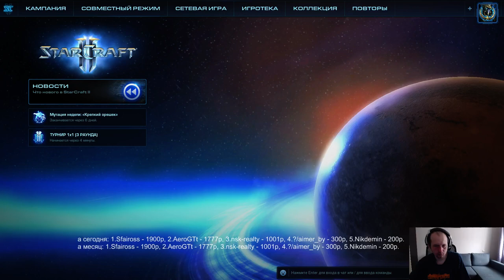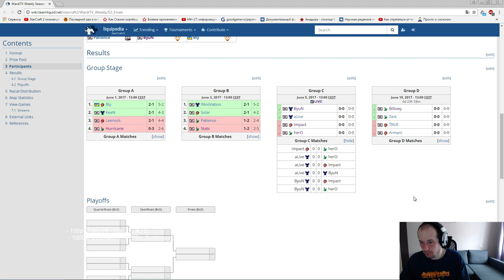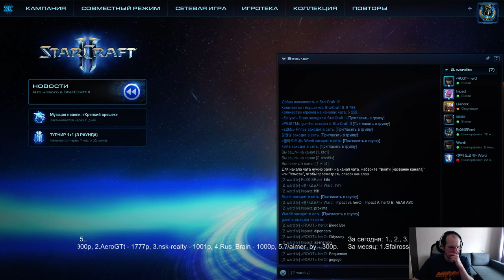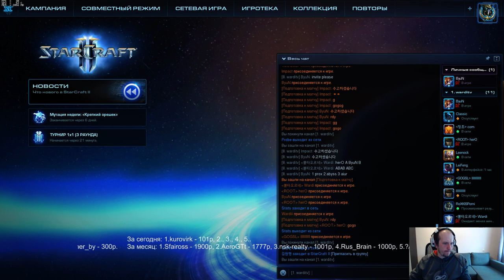Wardi Weekly s2 finals - группа C (05.06.2017) Pomi